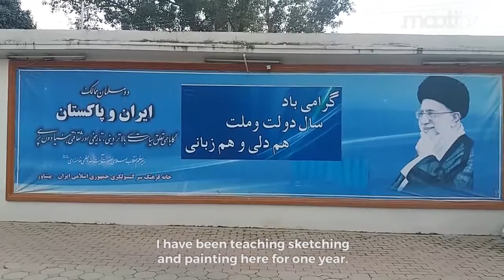Mobile Kahaniyan : Iranian Art Center in Peshawar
Khana-e-Farhang, Islamic Republic of Iran, Peshawar serves as a ray of hope for the people of Peshawar who want to try their hand in the field of Arts. This institution not only aims at promoting Iranian culture but also helps people learning several artistic techniques including Sketching, Painting and Calligraphy. You want to learn Persian language? Khana-e-Farhang is the best choice in town. Go and see it  for yourself.